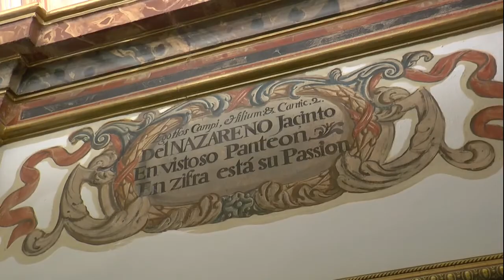Lo que esconde Valdepeñas… Capilla de Ntro. Padre Jesús Nazareno Convento PP Trinitarios (parte 2)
Pedro Jesús Jaramillo Santos
Profesor-tutor de Historia del Arte. UNED (Valdepeñas)

Valdepeñas guarda muchos rincones que merece la pena visitarse.
Uno de ellos, por su importancia y valor artístico, es la Iglesia del Convento de los PP Trinitarios, que encierra en su interior una pequeña joya, un gran tesoro. La capilla alberga uno de los más singulares, destacados y espectaculares ejemplos de pintura mural barroca y una de las pocas que existen en Ciudad Real y en Castilla la Mancha.
En un excelente estado de conservación y recientemente restauradas, destacan por su calidad artística y su repertorio iconológico, plagado de mensajes, sorpresas y singularidades, que la hacen única.
La luz, el color, la armonía, convierten el espacio en un universo de divinidad, devoción y recogimiento, pero también de ostentación, reflejo del poder civil. Ingredientes éstos de una cultura con una forma de entender el arte y la religiosidad muy conectados; y de un momento histórico que dará lugar a un nuevo lenguaje y nuevas formas visuales: el Barroco.
Se pretende desentrañar, de forma muy breve, interpretar el lenguaje iconográfico y simbólico que se esconde tras las imágenes, el mensaje escondido en imágenes y símbolos y acercar al público en general, creyentes o no, a un espacio que, sin duda, les asombrará.